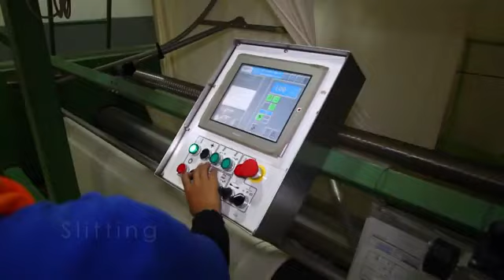High Quality Fabric Processing Indonesia Based Harapan Kurnia Trusts On Brueckner's Stenter Texti